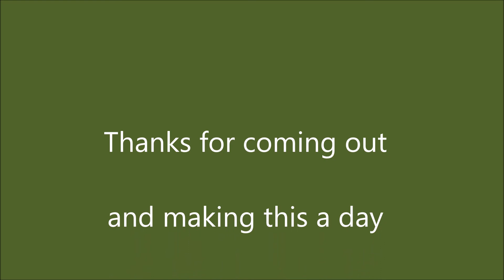Drive In Service Highlight pics